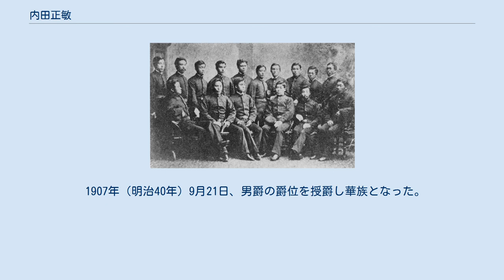内田正敏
後列左4人目が内田、5人目山本権兵衛、9人目片岡七郎 前列左2人目上村彦之丞（於サンフランシスコ） 内田 正敏（うちだ まさとし、1851年4月16日（嘉永4年3月15日） - 1922年5月11日）は、日本の海軍軍人、政治家、華族。
 1851年（嘉永4年）高知城下築屋敷（現在の高知市）で内田茂助の子に生まれた。
若くして東京遊学。
1868年（明治元年）北村重頼の砲隊に属し東征軍に従う。
1871年（明治4年）8月、海軍兵学寮入学。
1876年（明治9年）9月、海軍少尉補任官。
「雷電丸」「金剛」乗組を経て、1878年（明治11年）7月、海軍少尉に任官。
1881年（明治14年）11月、海軍兵学校（3期）を卒業した。
 1884年（明治17年）10月、「扶桑」分隊長となり、「比叡」分隊長、「筑紫」副長を歴任し、1887年（明治20年）10月、海軍少佐に進級。
海兵運用術教官、「金剛」「比叡」「扶桑」の各副長を経て、1891年（明治24年）7月、「鳳翔」艦長に就任。
横須賀軍港司令官副官、呉鎮守府海兵団長心得などを経て、1893年（明治26年）6月、海軍大佐に昇進し呉鎮守府海兵団長となった。
 1894年（明治27年）2月、「千代田」艦長に発令され日清戦争に出征した。
1895年（明治28年）9月、佐世保知港事となり、佐世保鎮守府予備艦部長、横須賀海兵団長、「高砂」回航委員長、同艦長、「八島」艦長、呉海兵団長などを歴任。
1900年（明治33年）5月、海軍少将に進級し佐世保港務部長兼佐世保予備艦部長に就任した。
 以後、兼佐世保海運部長、常備艦隊司令官、呉鎮守府艦政部長などを歴任し、日露戦争時には呉港務部長兼呉予備艦部長を務めた。
1905年（明治38年）11月、海軍中将に進級と同時に待命となり、翌年2月8日、予備役に編入。
1914年（大正3年）3月1日に後備役となる。
1916年（大正5年）3月15日に退役した。
 1907年（明治40年）9月21日、男爵の爵位を授爵し華族となった。
1910年（明治43年）12月、貴族院男爵議員に就任し、公正会に所属して活動し死去するまで在任。